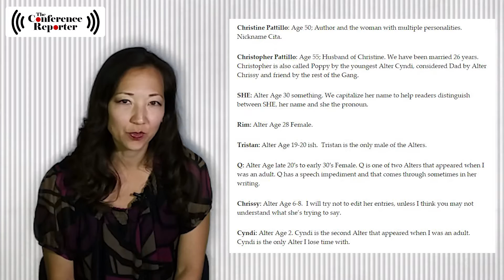Interview with Christine Patillo - Author of I Am We - Meet the Personalities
This interview is part of the "Different Than Me" Series. This is the first show. The next shows will be the following:

3rd Show - Husband’s Journey
Social and Professional Life
Internal Life
Interviews by Jolene Jang - TheConferenceReporter.com provides onsite reporting and video interviews. @ConfReporter